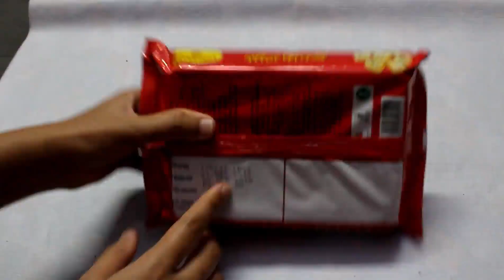Haldiram's soan papdi review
Hello guys in this video i have reviewed Haldiram's soan papdi.